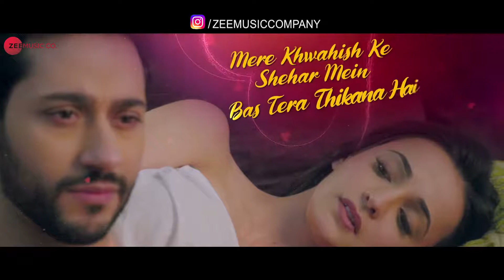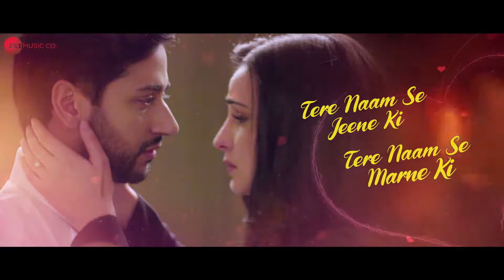Dil Maang Raha Hai - Ghost/ Vikram B ,Sanaya ! , Shivam B / Yasser Desai , Sanjeev Darshan